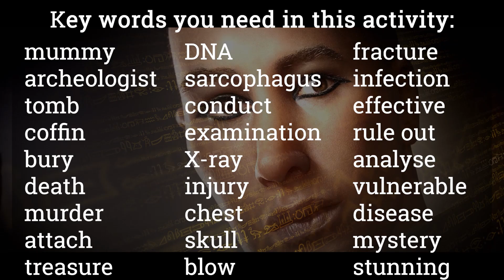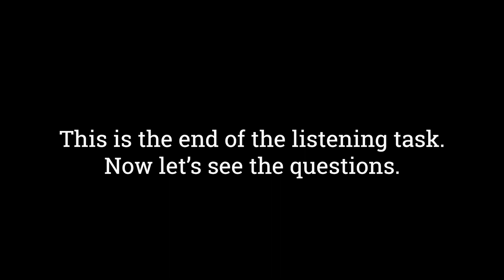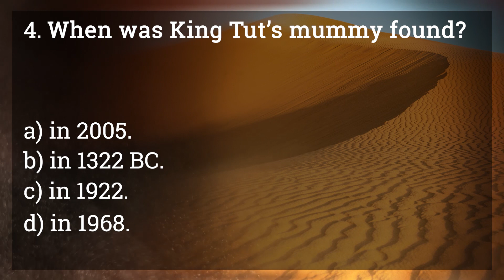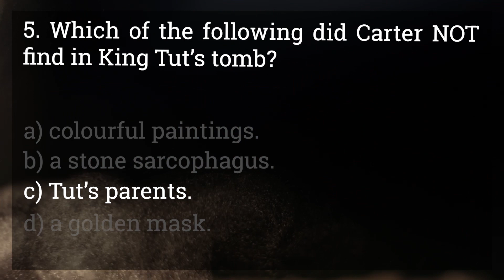Learn English Through Story - Was King Tut Murdered? - English listening lesson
Learn English Through Story - Was King Tut murdered? This ESL video lesson focuses on English listening comprehension at intermediate level. King Tutankhamun was the last king of Pharoah of a powerful family in Egypt and he was still a teenager when he died. More than 3300 years later in the first half of the 20th century Howard Carter the British archeologist found his mummy in the valley of the king. His tomb was full of treasures and still, King Tut's mummy is one of the best know mummies in the world. This English lesson is about the possible reasons why he died at such a young age with murder the most extreme possibility. The lesson teaches some English words at intermediate level and asks six multiple-choice questions at the end of the lesson.
Learn English through story is a great way to learn English and improve your vocabulary while enjoying something interesting.
Timestamps for this English story:

00:00 Intro
00:28 Keywords for the activity
00:54 Listening activity
04:45 Questions

For a similar, history-focused English lesson, learn English through story of the American Civil War: please check